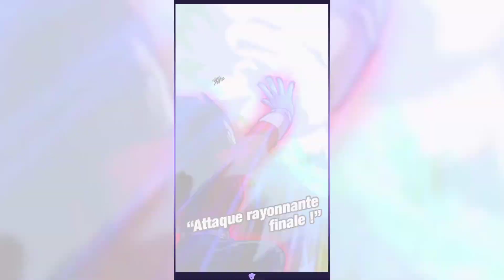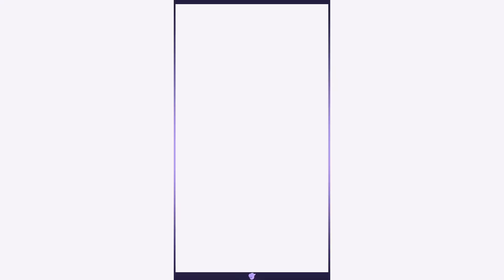Encore quelques jours. Test Goku & Vegeta SSJ4 avant Z-LR ! Dokkan Battle